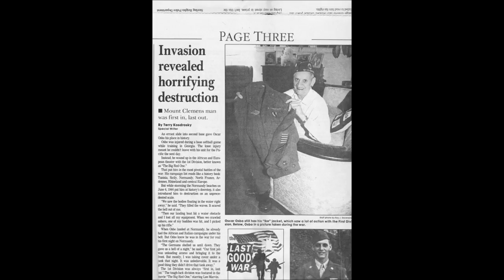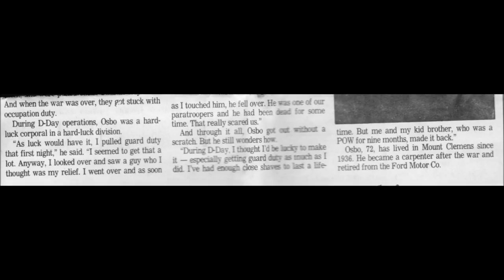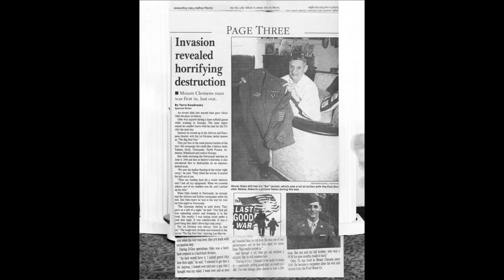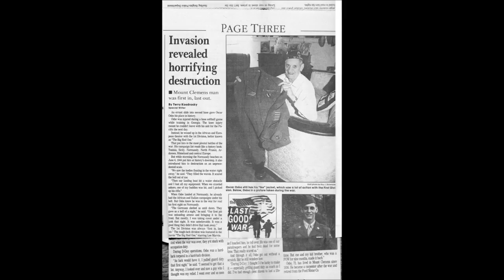70's sounds on WKBZ part 14